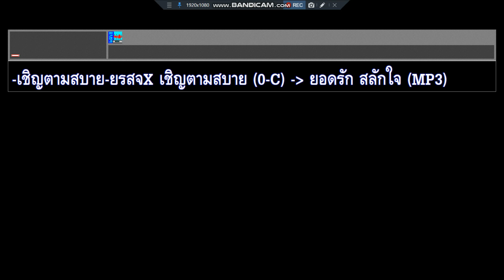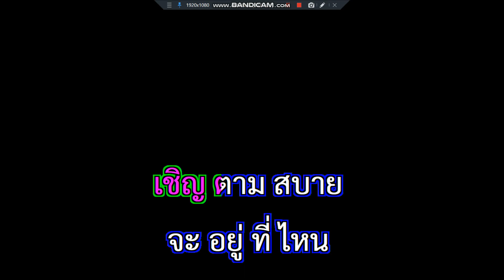เชิญตามสบาย ยอดรัก สลักใจ